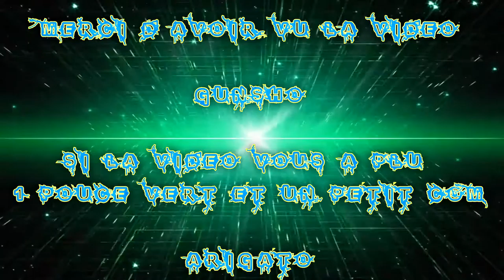(FR) Battlefield: Hardline Partie de Gunsho & Taisho EP 02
Me voila en Partie sur BFH Avec Taisho !

Je tien a m'excusé si j'ai froisser avec mon Lapsus :P

Des rires & .. euh petit pétage de plomb,  humours :3 comme dab

Voila pour le moment mais d'autres arriverons bientôt !

Enjoy !! Gunsho !